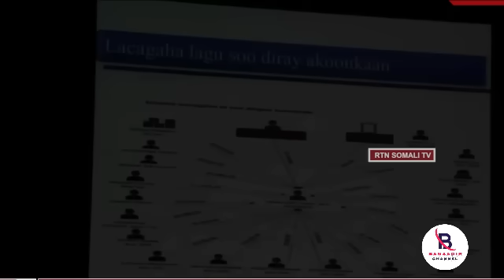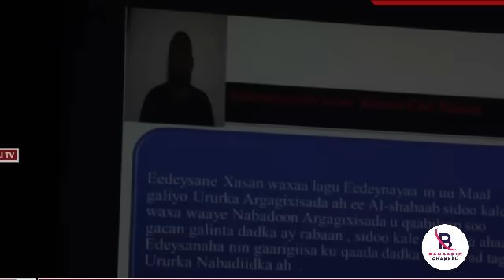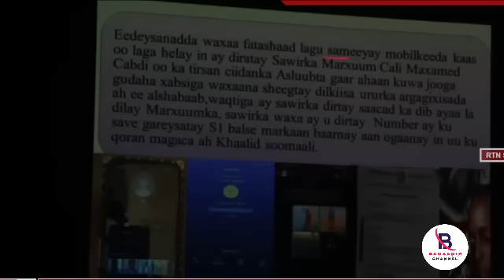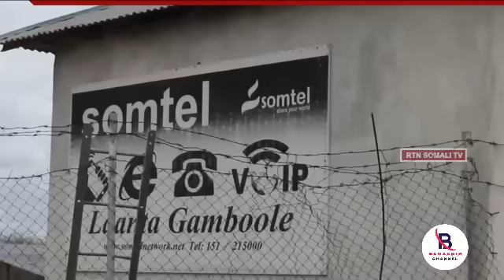DAAWO Waa Tuma Haweyneyda Shabaab U Tashkiilin Jirtay Dhalinta Muqdisho